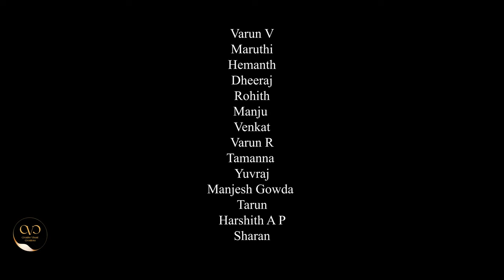KRODHA (Best Kannada Short Film ) | Creative Visual Creations | Rakesh | Bhoomica | Thanmay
Introducing "Krodha": Our Most Awaited Short Movie!

🎬 We are thrilled to announce that our highly anticipated short film, "Krodha," is finally releasing today at 7:00 PM! 🌟

📸 Behold, the first look poster of our captivating creation, "Krodha"! This stunning visual gives you a glimpse into the intense world we've crafted for you. Get ready for an unforgettable experience! 🔥

🎥 We poured our hearts and souls into this project, aiming to deliver a thought-provoking and emotionally charged story. We can't wait for you to witness the magic on screen.

📢 We invite you to watch "Krodha" and immerse yourself in its gripping narrative. It's a tale that explores the depths of human emotions and the consequences of unchecked anger. We hope it resonates with you and sparks conversations that matter.

💬 Your feedback is invaluable to us! After watching the film, we would love to hear your thoughts. Share your comments, opinions, and reviews, as they will help us grow as filmmakers and storytellers.

🙏 We kindly request you to spread the word about "Krodha" among your friends and family. Let them join us on this cinematic journey and experience the power of storytelling.

Director : Rakesh R
Co-Director : Venkat P
Cinematographer : Akhil.V , Shreyas.M , Sagar.V
Editors : Shreyas M , Sagar V
DI : Snap Shot Studio
Assistant Director : M.Dheemanth
Assistant Cinematographer: Alwin John
Camera Equipments: Radhi's Photo Studio
Dubbing Studio: Last Minute Production
Sound Equipment: Achintya

Main Cast
Rakesh.R
Bhoomica S.S
Thanmay Reddy
Annapurna Aunty
Vishnu
Radhis Photo Studio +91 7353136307